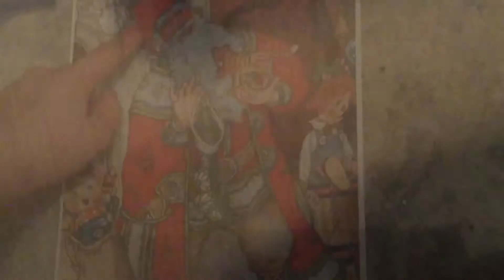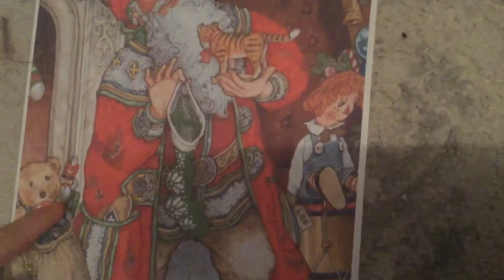The night before Christmas 2020 (Bella Evan)